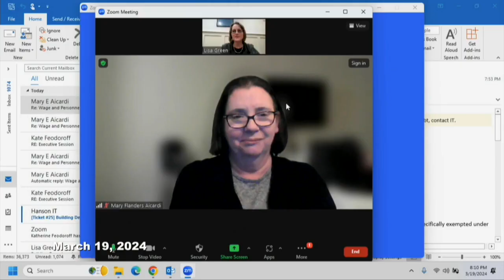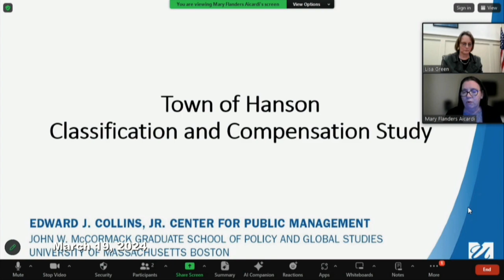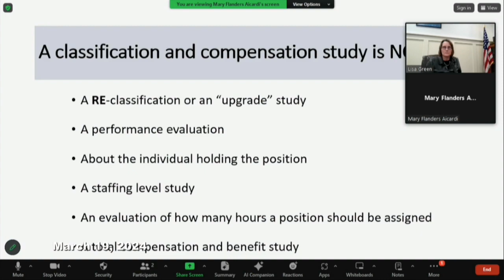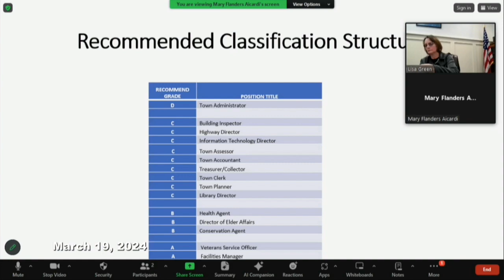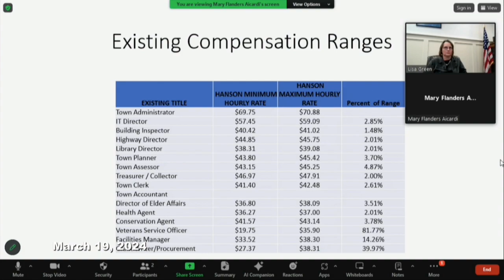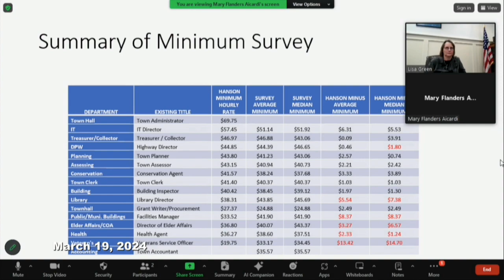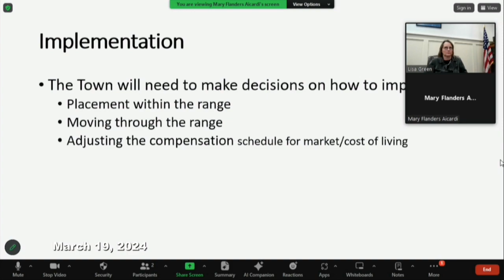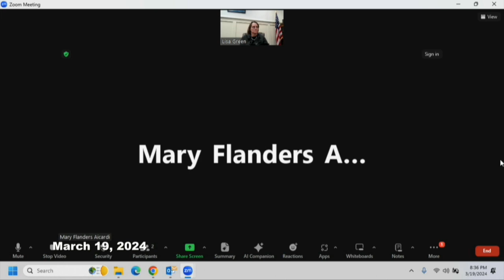Hanson Select Board - March 19, 2024 Meeting.